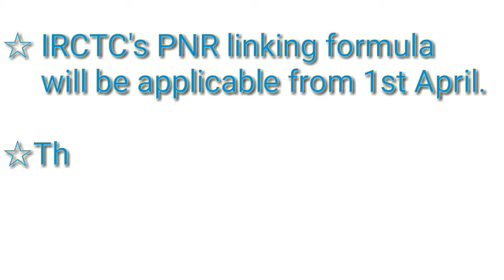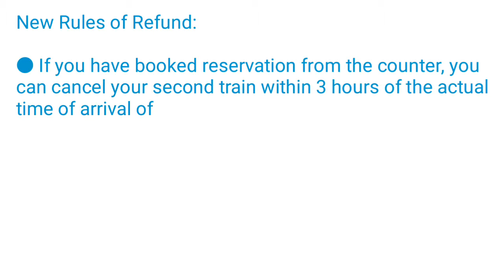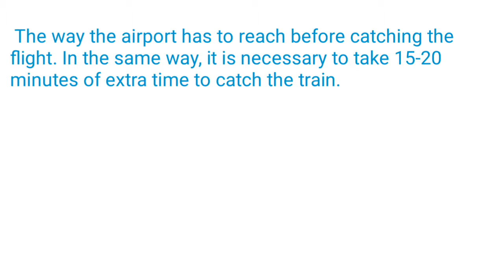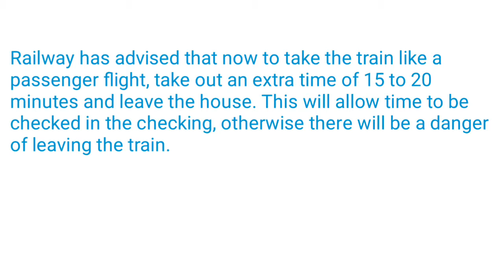From 1st April A Big Change in Train Ticket of PNR | This Rule of Catching Trains has Changed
From 1st April A Big Change in Train Ticket of PNR | This Rule of Catching Trains has Changed | 1 अप्रैल से IRCTC का PNR लिंकिंग फॉर्मूला लागू होगा.

is New or Exciting video mein maine IRCTC ke 2 important new rules ke baare mein baat ki hai. Jisme se 1 PNR ke bare me he, jabke 2nd station pe pahunchne ke bare me he

Is video ko pura dekhiyega, agar video pasand aye to like ka button zaroor press kr den ap apne dostu ke sath bhi share kr skte hen agar koi sawal ya sujhau hu to comment box me comment bhi kr skte hen, mai reply krne ki puri kushish kronga.

SUBJECT TO COVERED:-

1. From 1st April A Big Change in Train Ticket of PNR
2. This Rule of Catching Trains has Changed
3. 1 अप्रैल से IRCTC का PNR लिंकिंग फॉर्मूला लागू होगा.
4. IRCTC change rules from 1 April
5. PNR Linking formula from 1st April
6. PNR Details
7. PNR status
8. IRCTC new Update
9. IRCTC launch new Service from 1st April
10. IRCTC change rules
11. Indian Railway
12. Indian Railway catering and Tourism Corporation
13. Train Ticket
14. Ticket PNR

About : Global MTech is a YouTube Channel, where you will find technological videos in Hindi Language, New Video is Posted